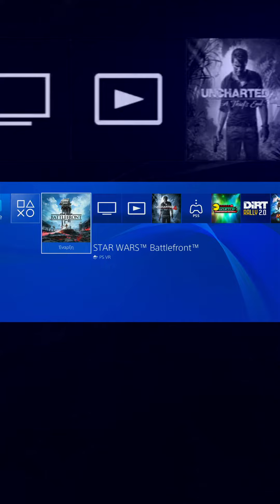Star Wars Battlefront - Epic Multiplayer Gameplay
Visit my facebook page in case you want to send me your samples for reviewing and testing them on my channel